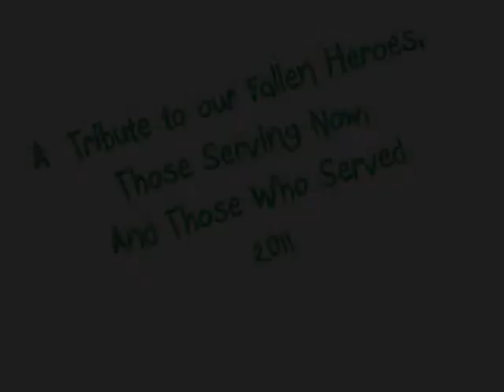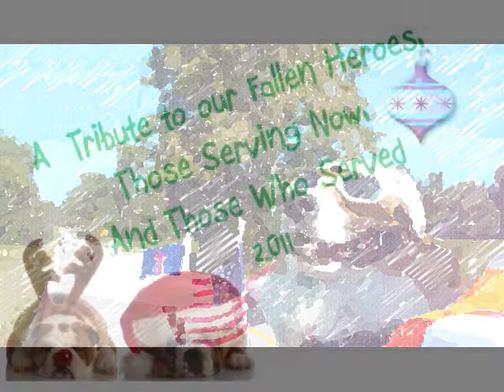Over Here or Over There - MeanStreet Riders - 2011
A Christmas tribute video of our military, past and present.

"Over Here or Over There" is provided courtesy of MeanStreet Riders.  This is an unplugged version of their special and meaningful song.